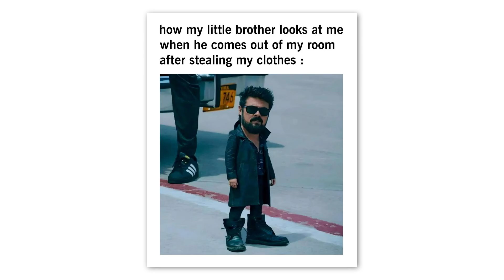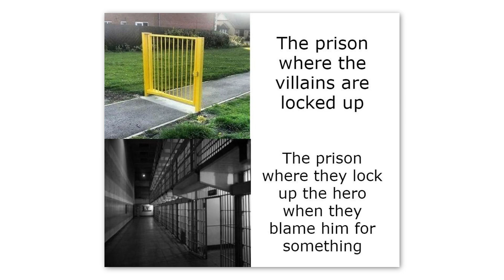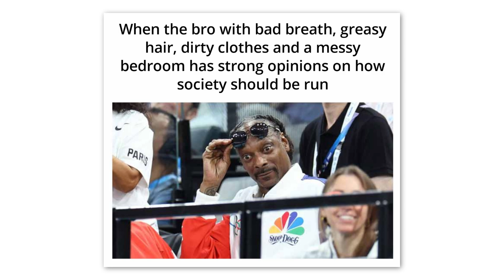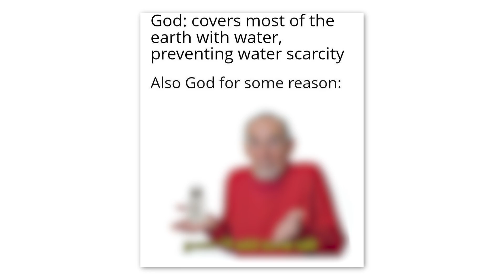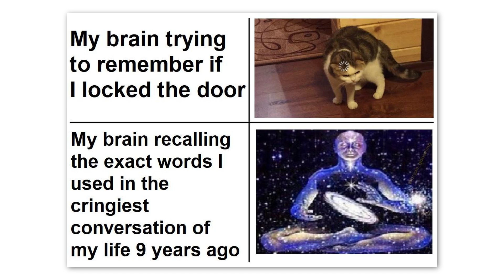Funny Memes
If you enjoyed the funny memes episode, check the other content out on my channel :)